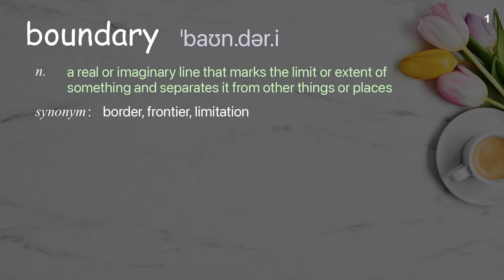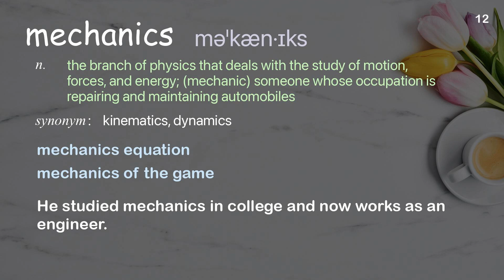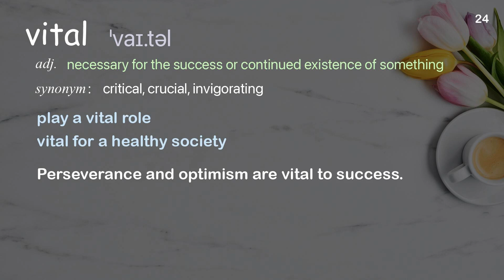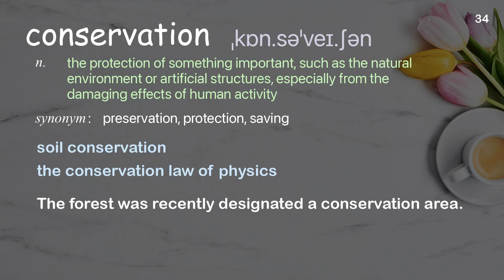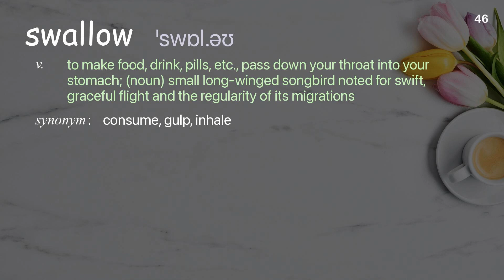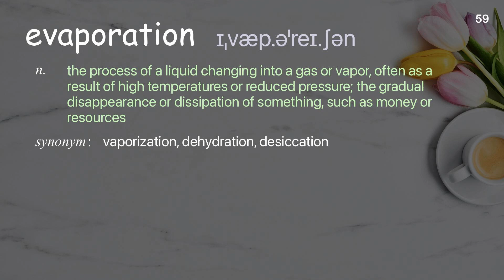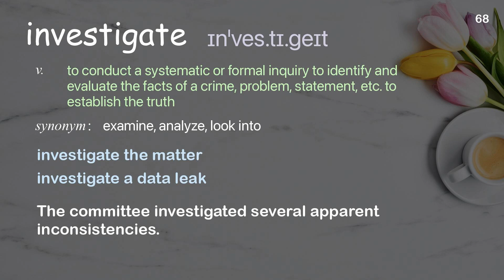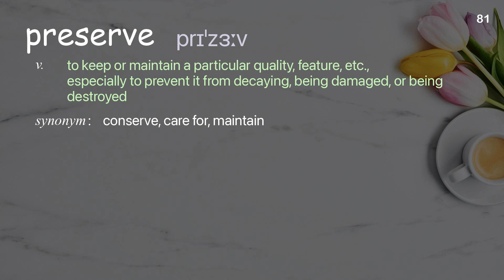81 Academic Words Ref from "Fabio Pacucci: Hawking's black hole paradox explained | TED Talk"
■PLEASE NOTE

■Reference Source
Fabio Pacucci: Hawking's black hole paradox explained | TED Talk